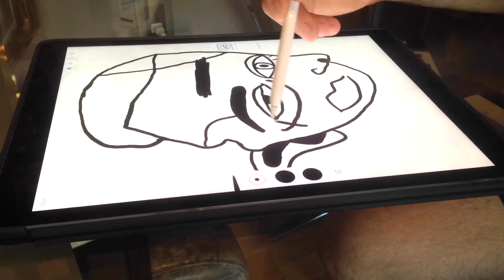Process of Making a TelaModa Hand Painted Piece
I created this design using the Apple pencil on the iPad Pro, which is amazing for creating digital art and it feels just great as real drawing.
After the design was created I later painted on a jacket for TelaModa
At TelaModa our team of artists specialize in creating breathtaking works that suit any personality or style.